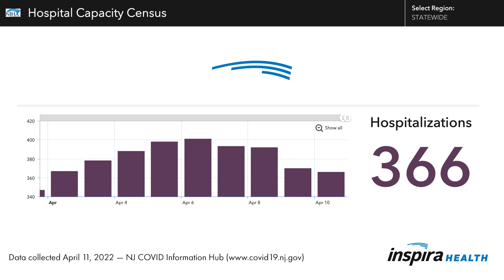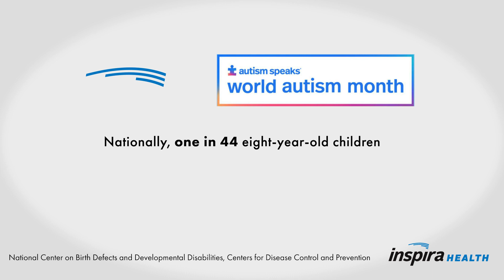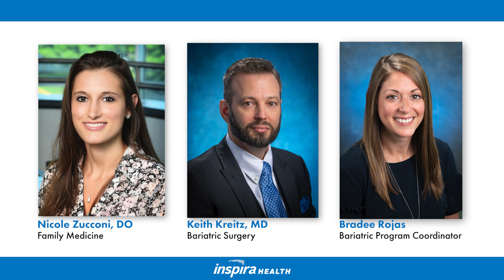Inspira Health Update | Recognizing Autism Awareness and Occupational Therapy Month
President and CEO Amy Mansue provides updates on Inspira's efforts to monitor COVID-19's impact on the region and recognizes Autism Awareness Month and Occupational Therapy Month.